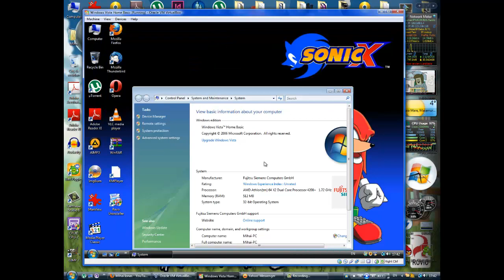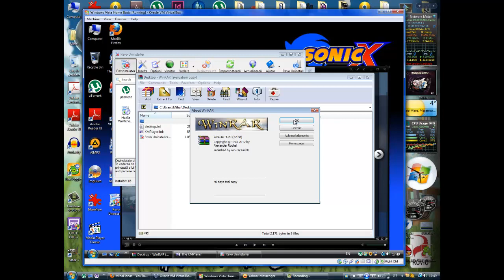Windows Vista Home Basic VirtualBOX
This is Windows Vista Home Basic VirtualBOX
Thanks to gabriel37451:http:--thepiratebay.se-torrent-3730793-Windows.Vista.Home.Basic_TimeStop_-_Henkmeizter
NO Serial
Comming soon...Windows 7 Starter VirtualBOX